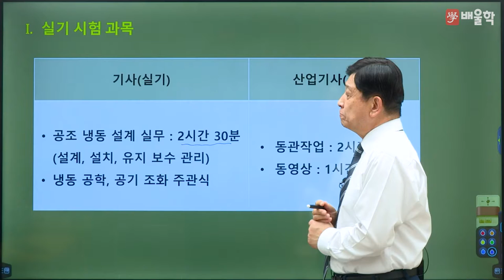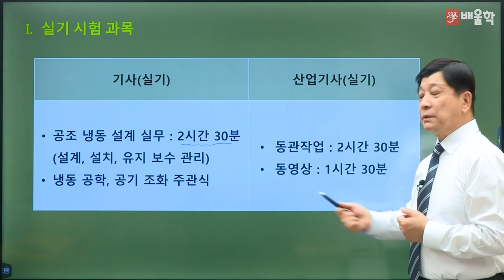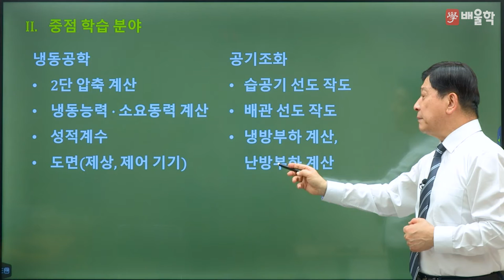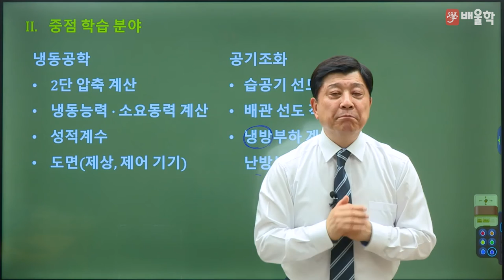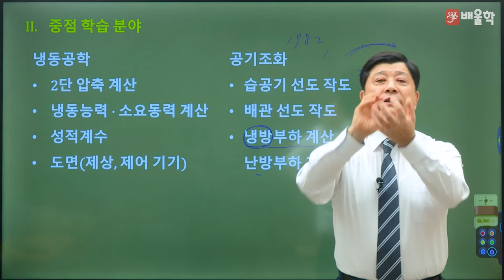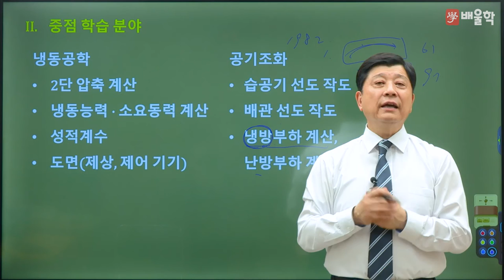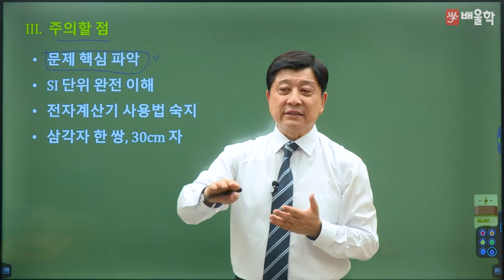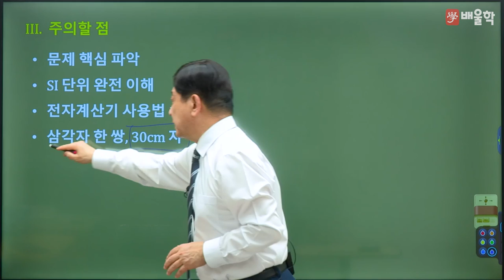[공조냉동기계기사 실기] 2022년 대비 공조냉동기계기사 실기 합격전략설명회 - 마용화 교수님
배울학 공조냉동기계기사 대표교수 마용화 교수님의
2022년 대비 공조냉동기계기사 실기 합격전략설명회 강의입니다.

공조냉동기계기사 시험에 대한 모.든.것!

공조냉동기계기사실기, 냉동공조기사, 공조냉동기계기사필기, 공조냉동기사, 공조냉동, 냉동공조, 공조냉동기계기사합격률, 냉동공조기계기사, 공조냉동기계, 공조냉동기계기사인강, 공조냉동기사실기, 공조냉동기계기사과목, 공조냉동실기, 공조냉동기사필기, 냉동공조자격증, 공조냉동자격증, 공조냉동기계기사실기시험문제, 공조냉동기계기사인강추천, 공조냉동기계기사실기인강, 공조냉동기계기사기출문제, 공조냉동기계기사필기책, 공조냉동인강, 공조냉동필기, 공조냉동기계기사필기책추천, 공조냉동기계실기, 공조냉동기계기사독학, 공조냉동기계기사기출, 공조냉동기계기사강의, 공조냉동기계기사필기인강, 공조냉동기사인강, 공조냉동기계기사과년도, 공조냉동기계기사자격증, 냉동공조기계기사필기, 공조냉동기계기사필기기출문제, 공조냉동기사필기과목, 공조냉동기계기사동영상, 공조냉동기계기사동영상강의, 공조냉동기계기사인터넷강의, 공조냉동기계기사추천, 공조냉동기계기사필기추천, 공조냉동기사강의, 공조냉동기계기사가답안, 공조냉동기계기사필기기출, 공조냉동기사자격증, 공조냉동기계기사공부, 공조냉동기계기사문제풀이, 공조냉동기계기사강의추천, 공조냉동기계기사실기강의, 공조냉동기계기사필기시험